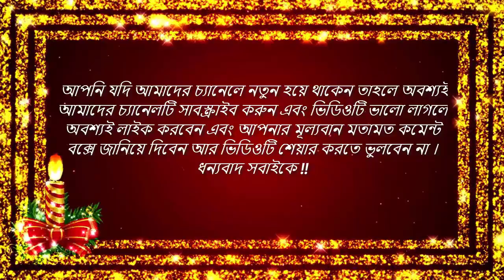শেষ রক্ষা হলো না মিন্নির! কাশিমপুর কারাগারে নেয়া হলো মিন্নিকে! Minni Barguna News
★★★★★★★★ Real News Publisher ★★★★★★★★

 "Real News Publisher"